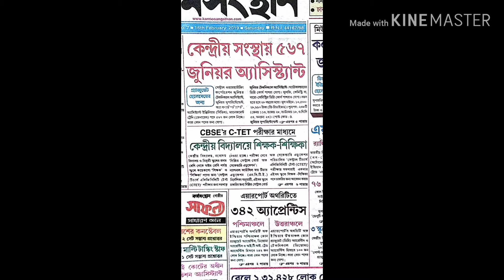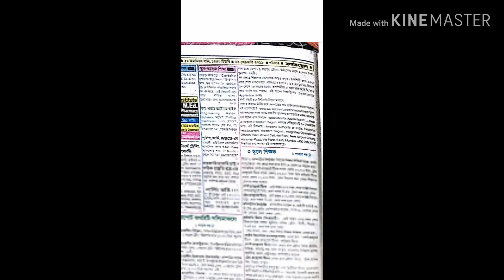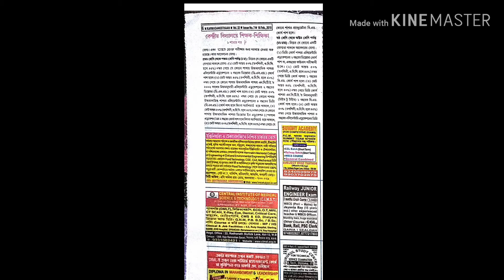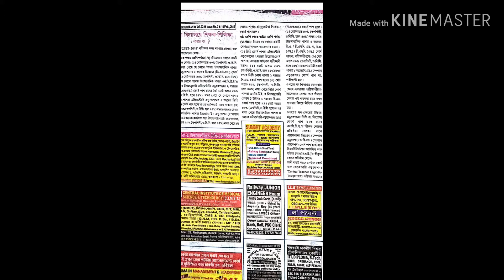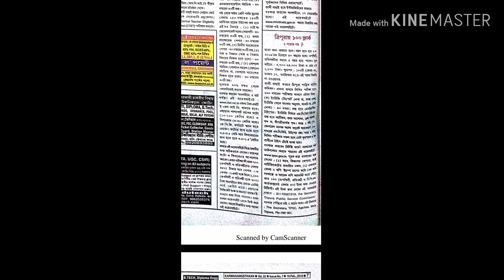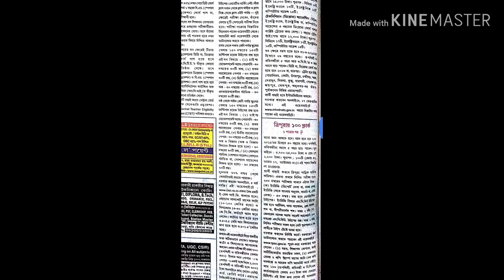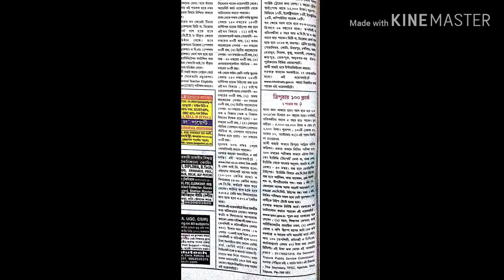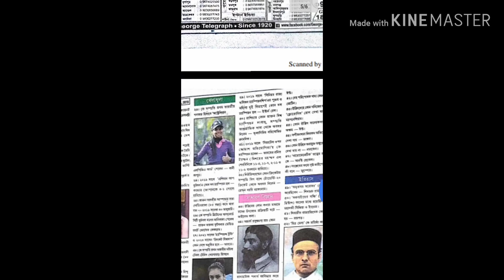এ সপ্তাহের কর্মসংস্থান